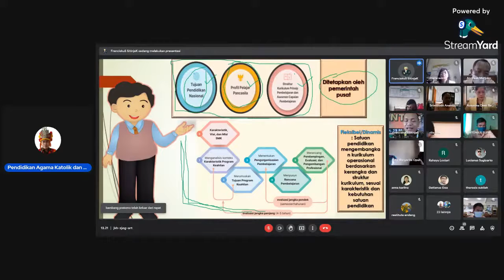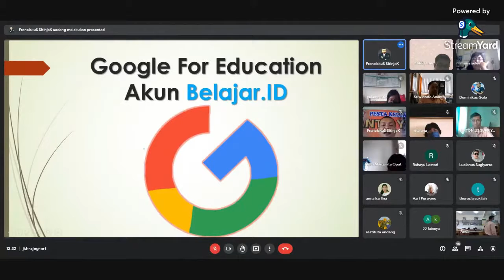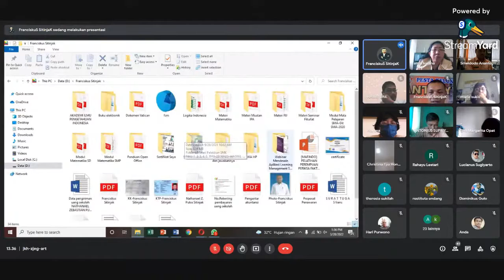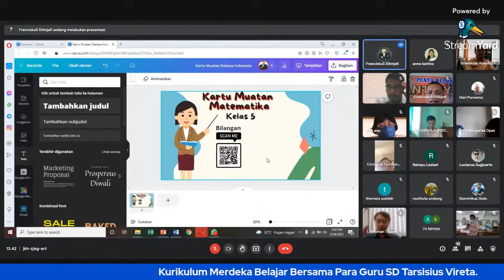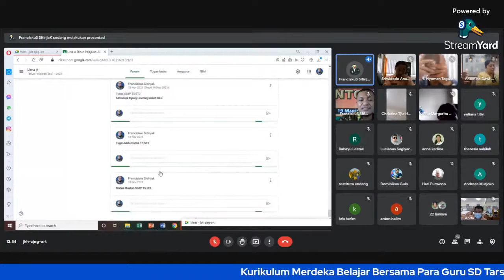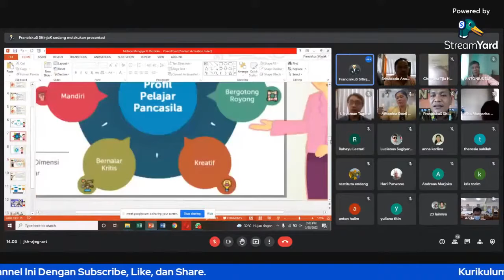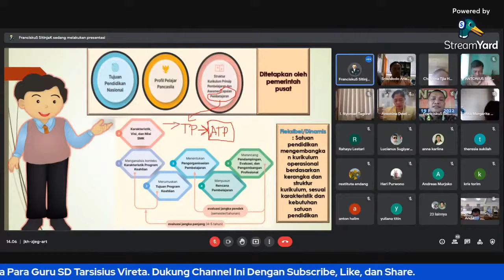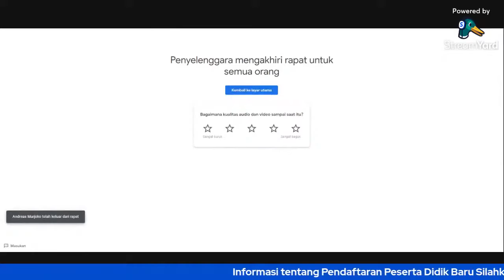Kurikulum Merdeka Belajar Bersama Guru SD Tarsisius Vireta